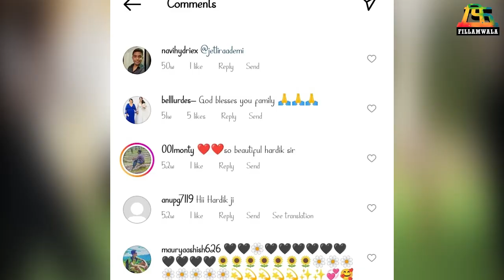Interesting Fact about this famous Bollywood celebrity | Must Watch | Fillamwala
आपल्या आवडत्या कलाकारांच्या आयुष्यात काय चालू आहे हे जाणून घेण्याची उत्सुकता सर्वांनाच असते. जाणून घ्या आपल्या आवडत्या कलाकारांच्या आयुष्यातील खाजगी घडामोडी.